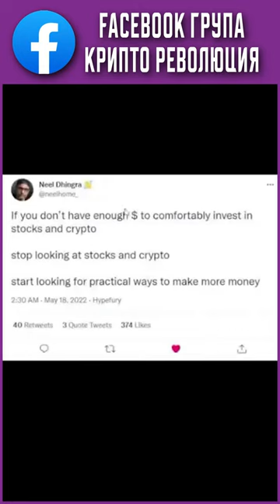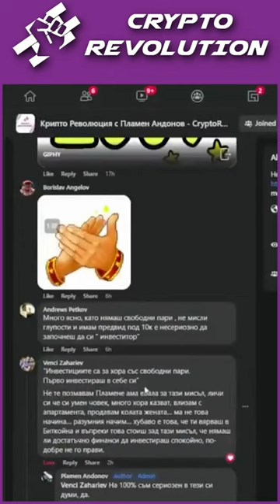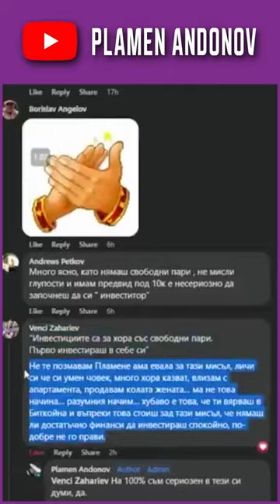Първо инвестираш в себе си!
Закупете криптовалути от ДОКАЗАЛИТЕ СЕ борси:
1. Kraken - поддържат Lightning Network - купуваш BTC и теглиш на Wallet of Satoshi
2. FTX Exchange - безплатно теглене от борсата до Ledger веднъж на ден
3. Binance - 10% по-ниски такси ако се регистрирате с моя линк
4. Coinbase - Получавате +$10 БОНУС като се регистрирате през моя линк и изпълните изискванията за търгуване